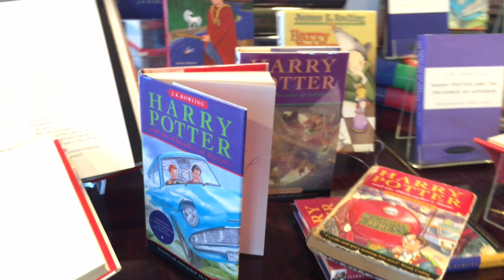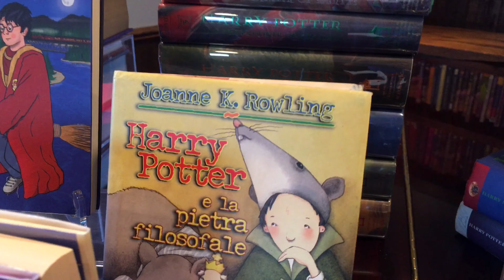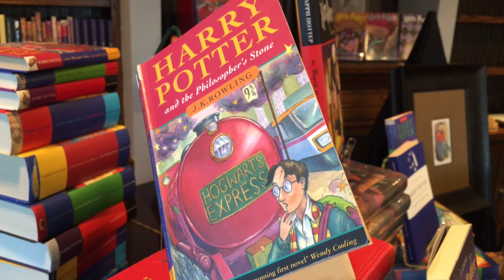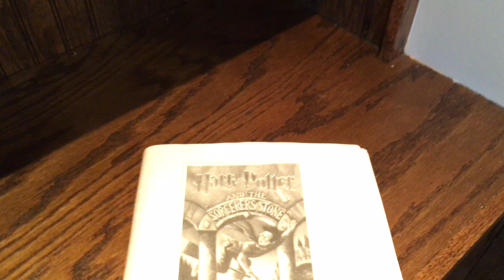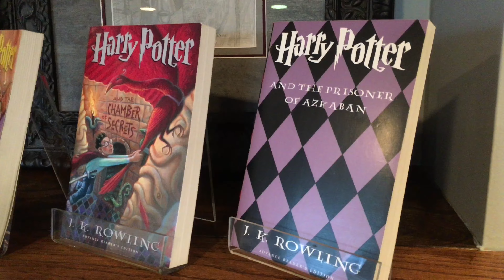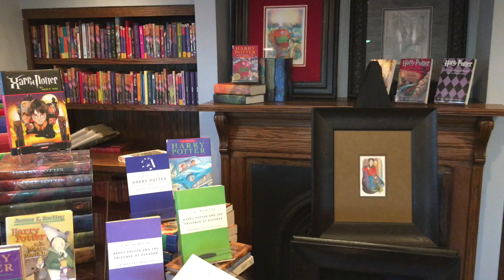The Potter Collector's Harry Potter Book Collection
Here is a video of most of my collection together in one place. There are signed books, first edition/first printing books, every language Philosopher's Stone was translated into, and artwork by the first UK illustrators.

Keep collecting!